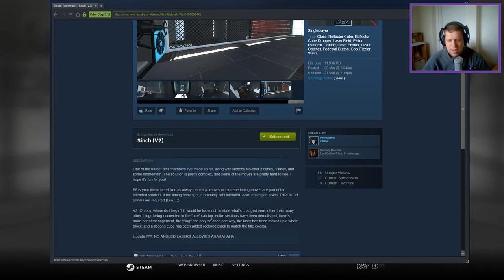[Portal 2] "Sinch (V2)" by Permatemp / Nobody No-One